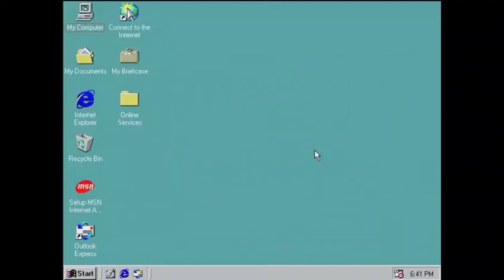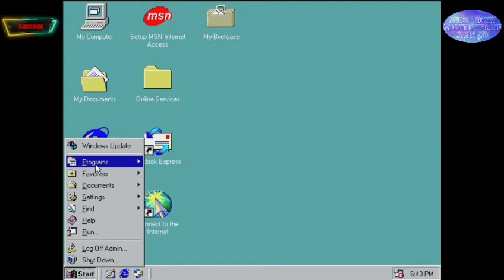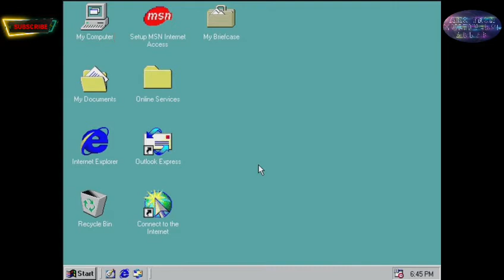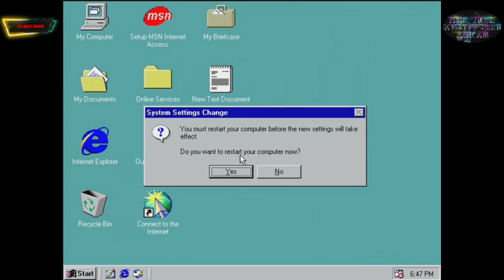🔥🤩Win 98 Performance Boost | pc tweaks | tweak pc | windows 98 startup | optimizer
Watch a video of how to increase the overall speed of win 98 OS using these tricks